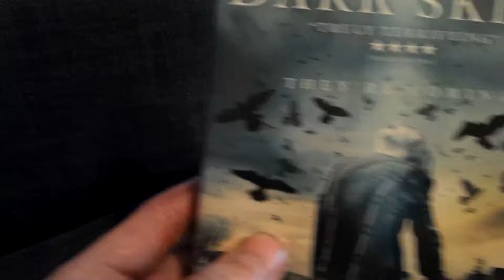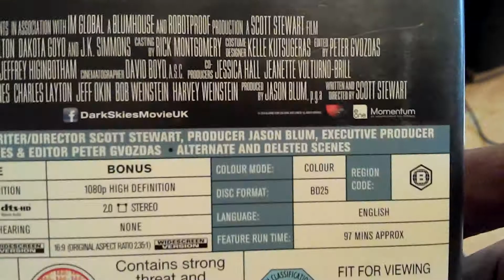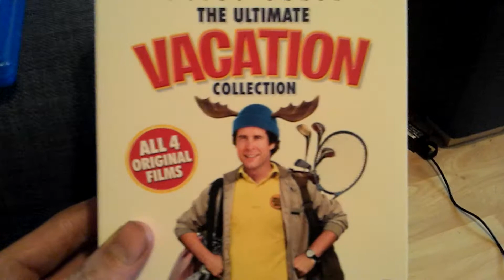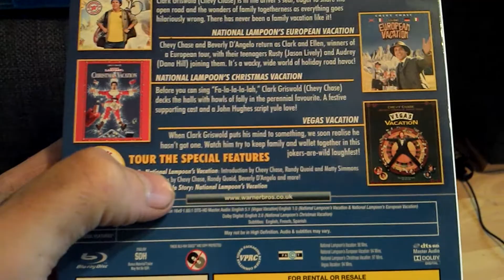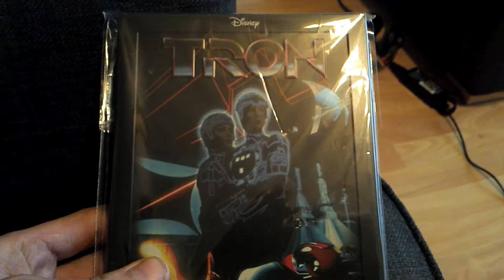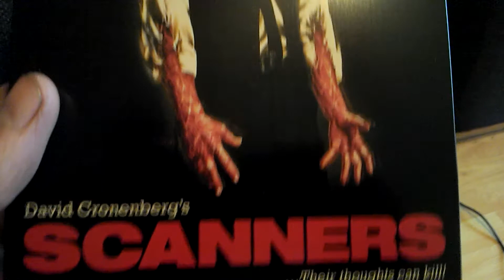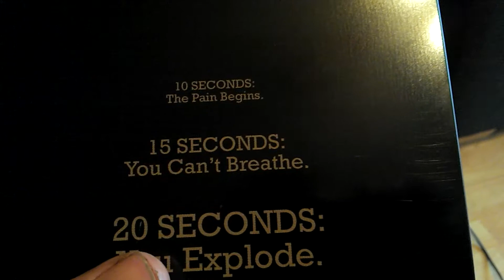Blu ray pick ups 11.10.2013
Just a few blu ray and steelbooks I've picked up in the past weeks.